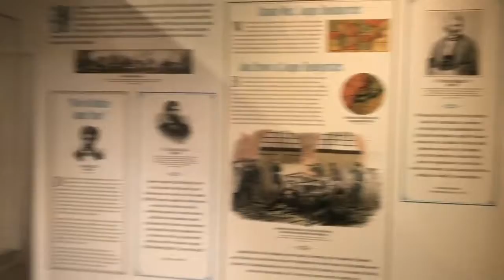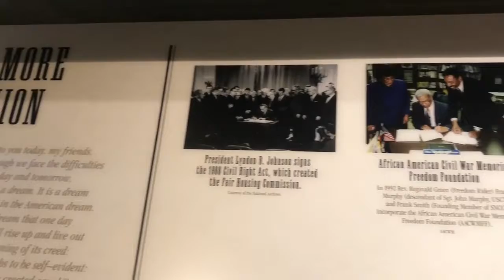African American Civil War Museum Video/Pictures Assignment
For Visual Communications, I produced a photo and video assignment about the African American Civil War Museum using Adobe Rush.